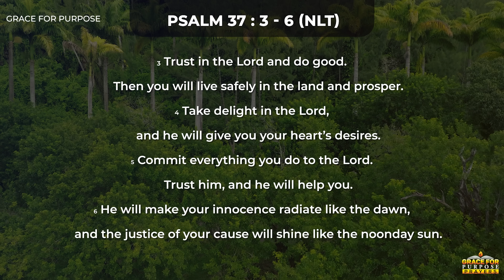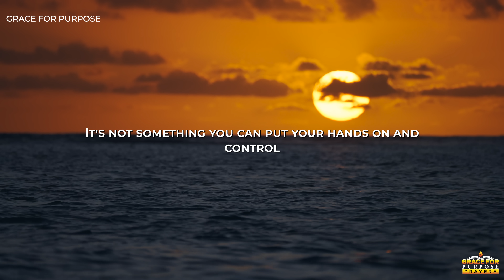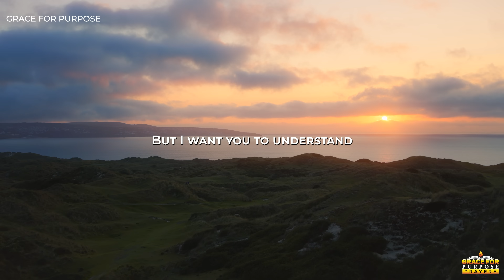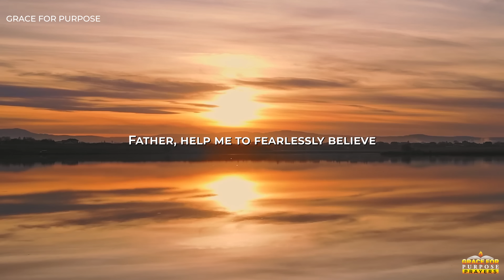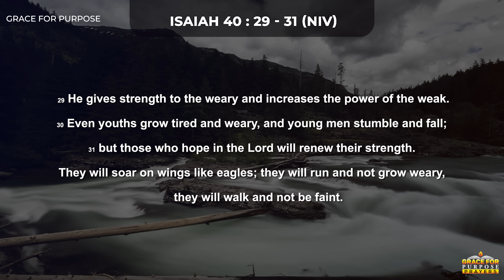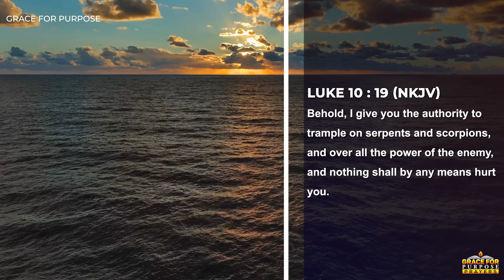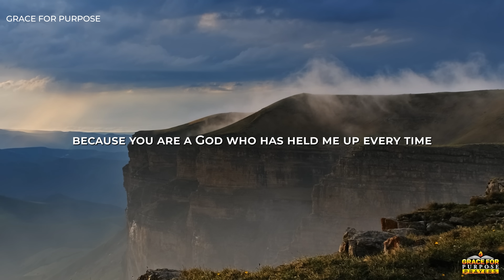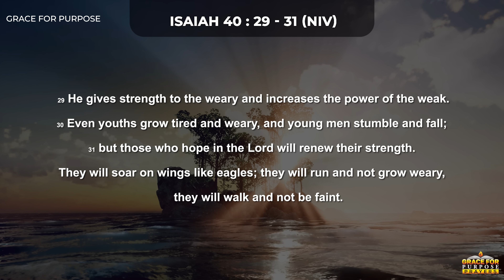Hold On To The God Who Holds Your Tomorrow | A Blessed Morning Prayer To Start Your Day